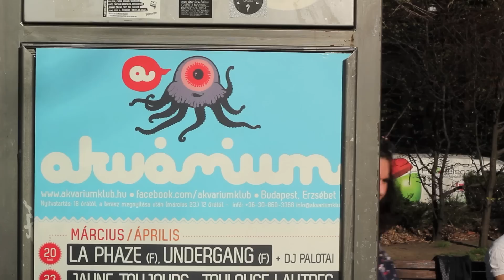Mit gondolnak az emberek a Gödör-Akvárium váltásról?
2012 elején a Közigazgatási Minisztérium nem hosszabbította meg a Gödör klub szerződését, így február elsején a szórakozóhelynek el kellett hagynia az Erzsébet téri kultúrális központot. Helyettük az Akvárium kapta meg a helyszínt. Az új szervező csapat átalakította a belső elrendezést és megújult programokkal várja a közönséget. A változásról faggattuk a szakmabelieket és az utca emberét is.